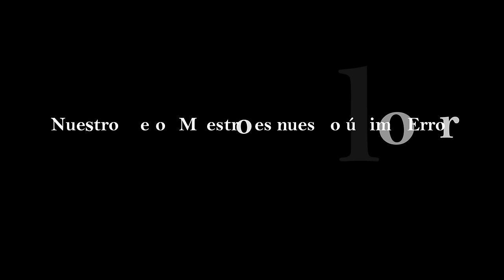Cevisub 2015 Vive la Vida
Este es el video presentado en el XVII Campeonato de España de Video Submarino ( Cevisub 2015), y galardonado con el 2º puesto.
Somos artífices de nuestra felicidad y de nuestra desgracia. El dolor, la frustración  y la dependencia a las drogas, llevan a un hombre a la búsqueda de una salida, una esperanza y unas ganas de vivir, en la grandeza del Mar.
Agradecimiento a la Federación Andaluza de Actividades Subacuáticas, a mi compañero, amigo y cuñado, Enrique Collado Laguna y en especial a mi hija María por su gran aportación y  colaboración.
Edición y Filmación: Jose Carlos Rando Lara
Locución: Voces en la Red